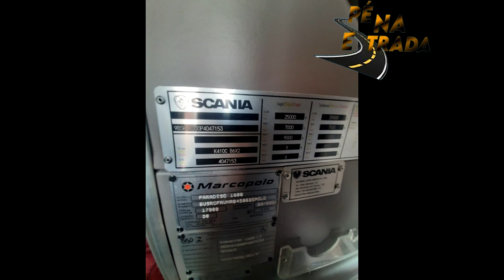Renovações de Frotas